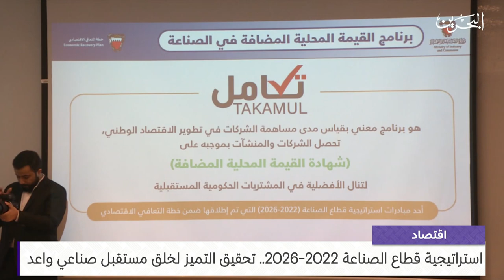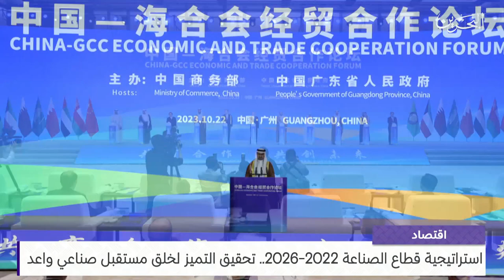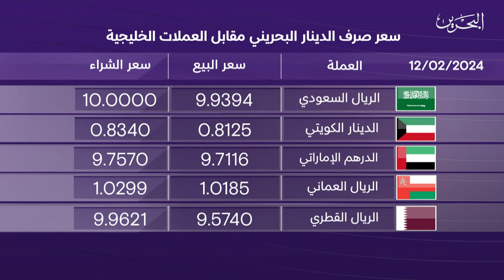البحرين مركز الأخبار : النشرة الاقتصادية 12-02-2024